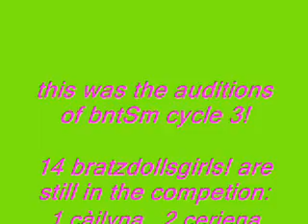BntSm Cycle 3 Episode 1 Auditions! Part [3/3]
& go to my amazing website! & please vote for your favourite bratzdoll! & this is BntSm cycle 3 the first episode so the auditions! 14 bratzdollsgirls will still in the competion! this is part 3 of the 3 i wanne make it 3 parts! because thats makes it longer yeah!